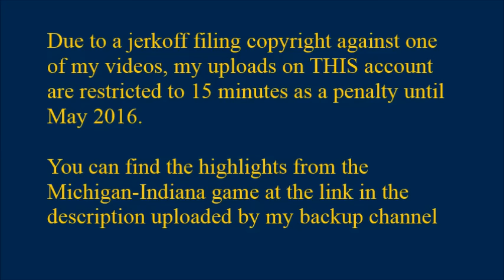2015: Michigan 48 Indiana 41